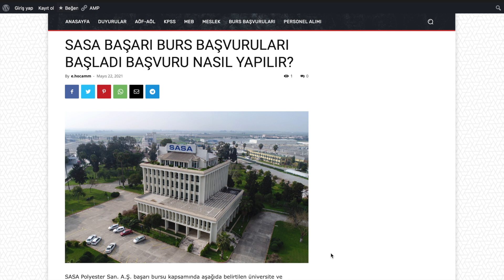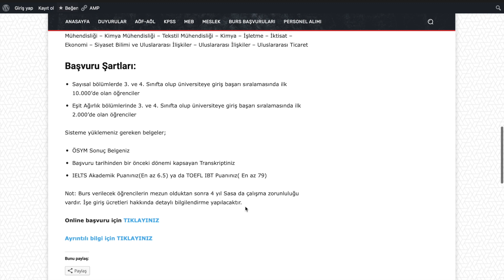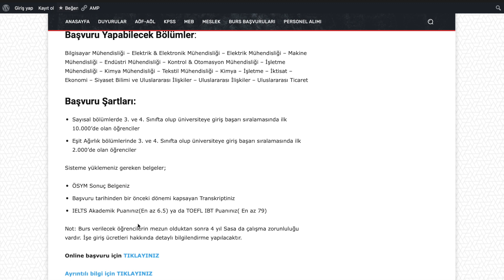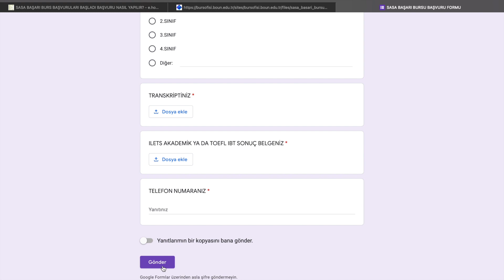SASA BAŞARI BURS BAŞVURULARI BAŞLADI BAŞVURU NASIL YAPILIR (1000-5000 TL BURS İMKANI)